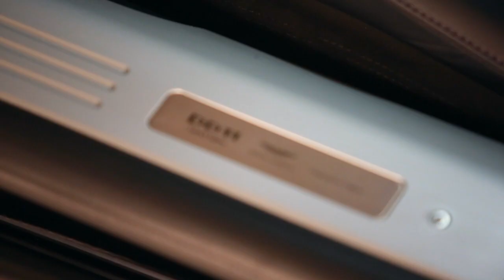Hackett London X Aston Martin: SS17 Behind the Scenes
Following the success of the debut Aston Martin by Hackett capsule collection, the British brands collaborate for a second collection for Spring/Summer 2017. Hackett’s long-standing partnership with Aston Martin, one of Britain’s most renowned automobile companies, strengthens and reaches new heights for this season.